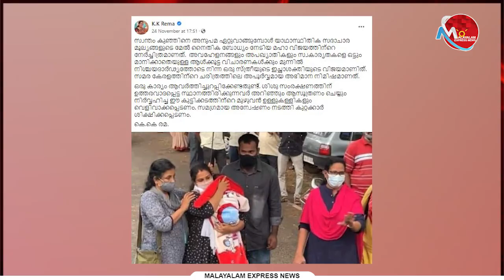അനുപമയുടേത് ഐതിഹാസിക വിജയമെന്ന് കെ കെ രമ ; വടകരയിലെ മാതാപിതാക്കൾ സൂക്ഷിച്ചോ !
Tag-Generator-Youtube-malayalam news-global